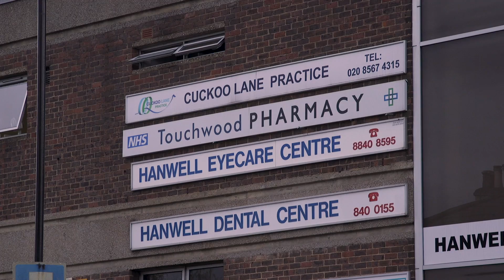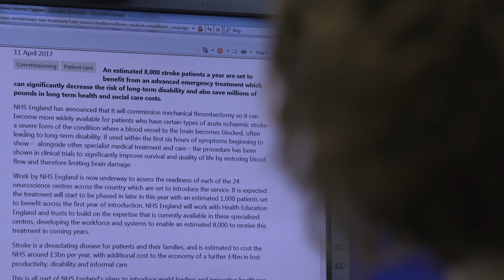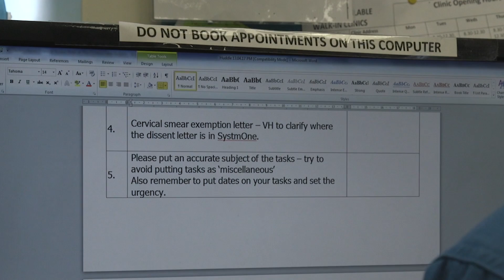Cuckoo Lane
Learn how nurses from Cuckoo Lane, a nurse-led GP practice, identified and addressed unwarranted variation in staff communication across the GP practice.

Complaints and concerns from patients often involve a poor system of communication and feedback from staff who worked part time found it hard to keep up with practice activity.

The practice nurse leadership introduced a system of a twice daily five minute huddles with all staff, where clinical and operational practice issues are presented .

The number of complaints reduced and feedback was positive from patients where comments include well organised, knowledgeable and timely information.

to find out more about Leading Change, Adding Value and access a wealth of resources available to support nursing, midwifery and care staff in making the changes necessary to improve the outcomes and experiences for those they care for.